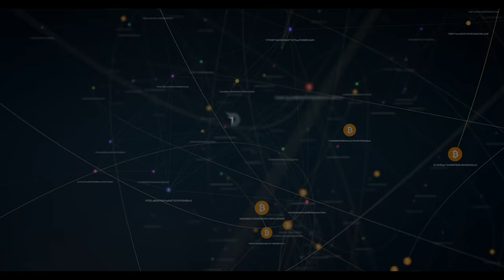Divi Project Weekly Update October 26th 2018